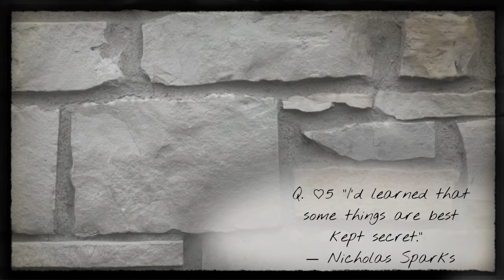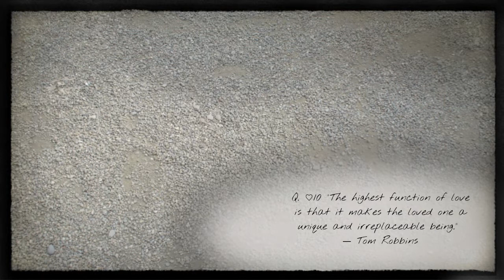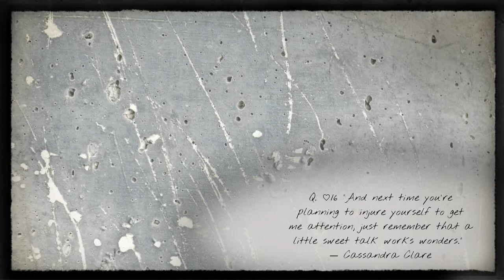“Love is how you stay alive, even after you are gone.” ― Mitch Albom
20 Best Quotes (about LOVE ♡♡) - Series ♡14

Q. ♡1 “Someday you're gonna look back on this moment of your life as such a sweet time of grieving. You'll see that you were in mourning and your heart was broken, but your life was changing...”
― Elizabeth Gilbert

Q. ♡2 “Each of us is born with a box of matches inside us but we can't strike them all by ourselves”
― Laura Esquivel

Q. ♡3 “The things we love destroy us every time, lad. Remember that.”

Q. ♡4 “The world was collapsing, and the only thing that really mattered to me was that she was alive.”
― Rick Riordan

Q. ♡5 “I'd learned that some things are best kept secret.”
― Nicholas Sparks

Q. ♡6 “If he loved with all the powers of his puny being, he couldn't love as much in eighty years as I could in a day.”
― Emily Brontë

Q. ♡7 “True love is usually the most inconvenient kind.”
― Kiera Cass

Q. ♡8 “I have feelings too. I am still human. All I want is to be loved, for myself and for my talent. ”
― Marilyn Monroe

Q. ♡9 “Love is how you stay alive, even after you are gone.”
― Mitch Albom

Q. ♡10 “The highest function of love is that it makes the loved one a unique and irreplaceable being.”
― Tom Robbins

Q. ♡11 “sex is the consolation you have when you can't have love”
― Gabriel Garcí­a Márquez

Q. ♡12 “The course of true love never did run smooth.”
― William Shakespeare

Q. ♡13 “The sunlight claps the earth, and the moonbeams kiss the sea: what are all these kissings worth, if thou kiss not me?”

Q. ♡14 “True love is not so much a matter of romance as it is a matter of anxious concern for the well-being of one's companion.”

Q. ♡15 “It's not how much we give but how much love we put into giving.”
― Mother Teresa

Q. ♡16 “And next time you're planning to injure yourself to get me attention, just remember that a little sweet talk works wonders.”
― Cassandra Clare

Q. ♡17 “I was always hungry for love. Just once, I wanted to know what it was like to get my fill of it -- to be fed so much love I couldn't take any more. Just once. ”
― Haruki Murakami

Q. ♡18 “Love is not the absence of logic
but logic examined and recalculated
heated and curved to fit
inside the contours of the heart”
― Tammara Webber

Q. ♡19 “Just because you're beautiful and perfect, it's made you conceited.”
― William Goldman

Q. ♡20 “Yet each man kills the thing he loves
By each let this be heard
Some do it with a bitter look
Some with a flattering word
The coward does it with a kiss
The brave man with a sword”
― Oscar Wilde